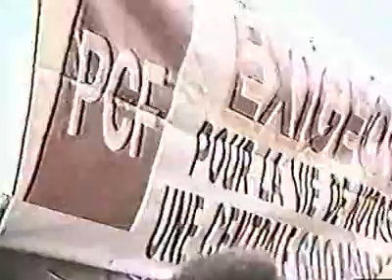Hara Kiri Vidéo - le PCF (avec Professseur Choron)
Hara-Kiri video N°1(extrait). Le professeur Choron enquête sur le Parti Communiste Français.